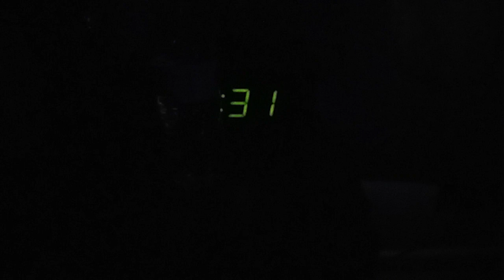FOX Bueiness Report (92.9)